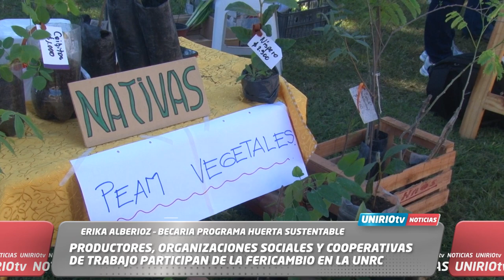PRODUCTORES, ORGANIZACIONES SOCIALES Y COOPERATIVAS DE TRABAJO PARTICIPAN DE FERICAMBIO EN LA UNRC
DANIELA BERGONZI – COORDINADORA PROGRAMA HUERTA SUSTENTABLE
ERIKA ALBERIOZ – BECARIA PROGRAMA HUERTA SUSTENTABLE
MACARENA VÉLIZ – BECARIA PROGRAMA HUERTA SUSTENTABLE
UniRio TV
Universidad Nacional de Río Cuarto
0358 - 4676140